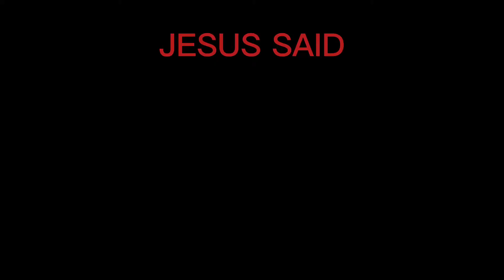Bloody Mary //Supernatural Animatic// SPOILERS